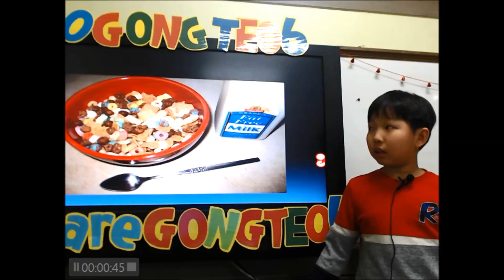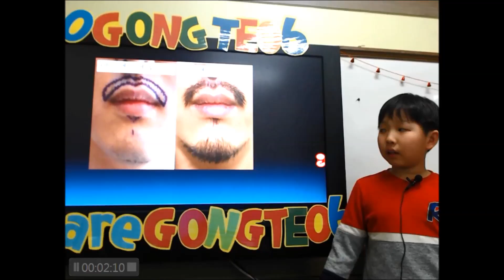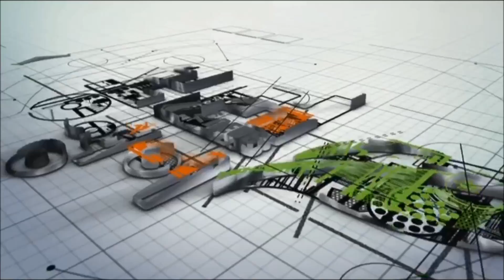이규민- 18년 2월 영어 발표